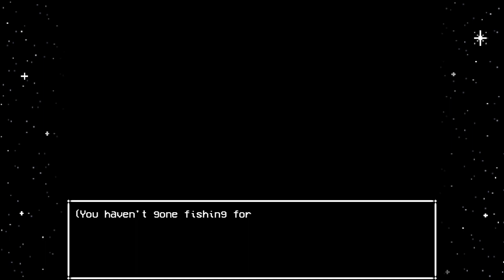Lets play In Stars and Time Part 25